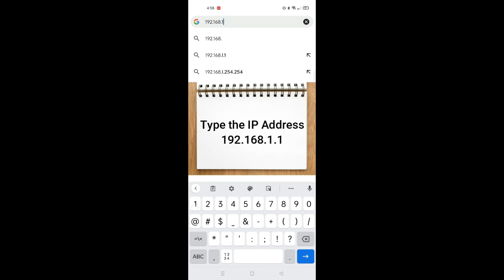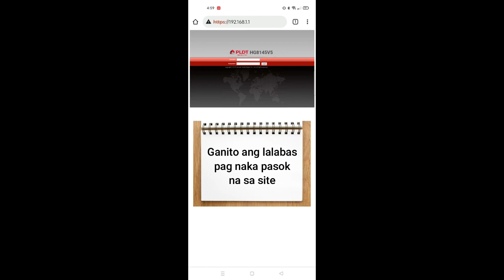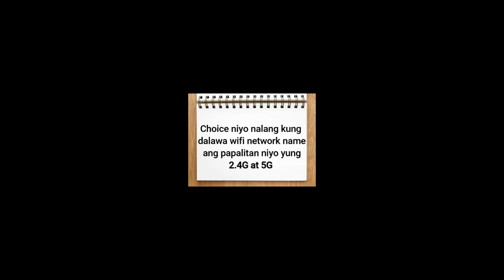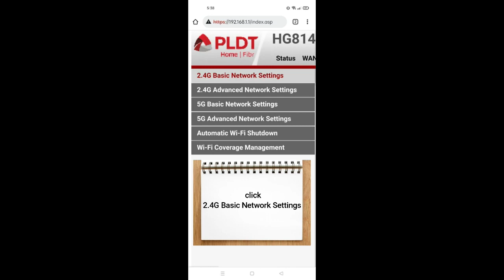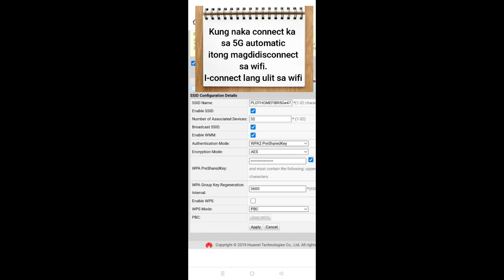How to change password and network name of PLDT Home Fibr | PLDT Agent Ofelia Almoite Saluta | 2021